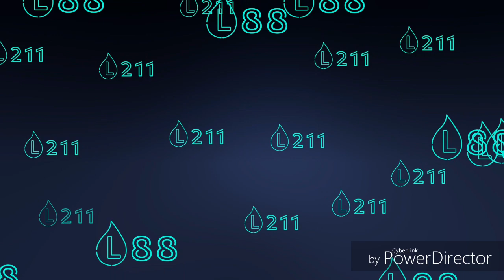WACHEZAJI 6 WALOSAJILIWA YANGA .. SAIDI NDEMLA ATAKA MIL 80 ILI ATUE YANGA .. MAMBO MAZITO YAJA ....